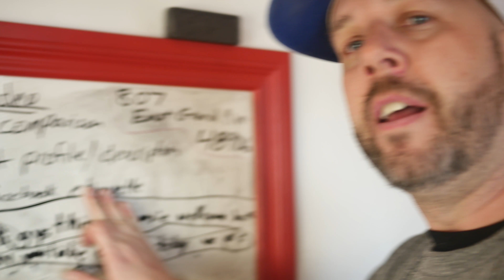I Was Robbed! Making Office Shelves 4k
SOCIAL

WOODWORKING

Jet Jointer

Jet Planer

Kreg Jig

VIDEO GEAR

Lumix g7

Blackmagic 4k camera

Go Pro Hero 6

Sony action camera

STAY WARM

Heated Hoodie

I take one day off work and I was robbed.  I'm never taking a day off again so I was making office shelves.  After I spent some time securing the door to my garage I went to work in my old musicbrackets office.  I'm now converting my old office into a retail clothing store mostly for matilda jane, louis
vuitton, coach, and other name brands.

I took a break to do a little dog training.  I have a new doberman puppy and the training is going really well but I want to teach him to be alert, bark and growl but the puppy never does it on his own so I don't know how to make that happen.

We're really just trying to get our building organized for our online store but we will allow customers to make appointments to come and shop.

Running an online store is going to be hard as well as starting a new business.  I'm hoping this will be a good start.

I'm just a everyday regular guy, but I have a lot going on.  I'm building or a new house, renovating office space for my new video studio, all while planning to move to Hawaii.  As well I try to make time to stay active with my kids and spend time outdoors while I still have the chance.

I try to spend as much time on my boat as possible fishing for bass.  At times I try to target cat fish, pike and walleye.  I'm sure many things will change when I get to Hawaii.

I will be vlogging as much as I can.  My vlogs will include everyday life, fishing, deer hunting, building my house and building my studio in my office.